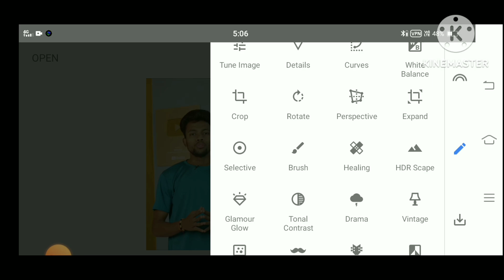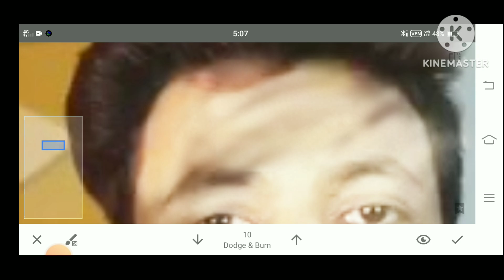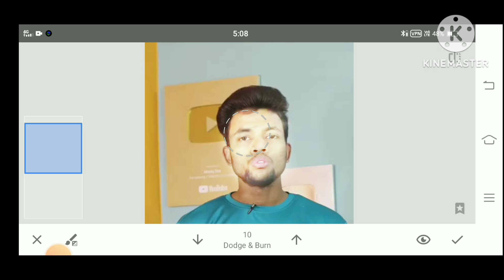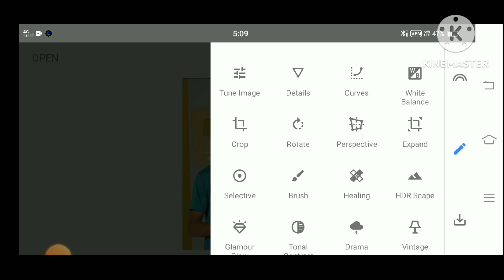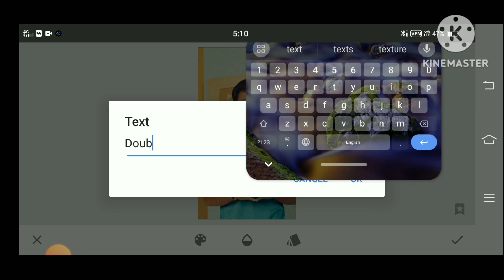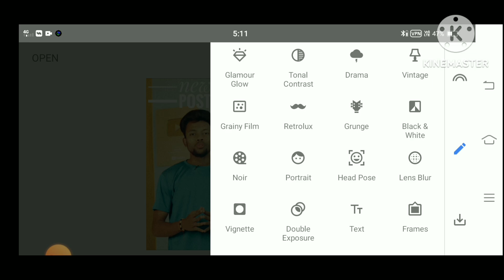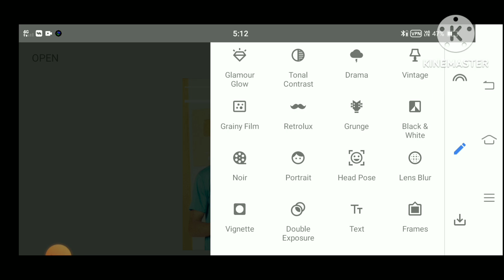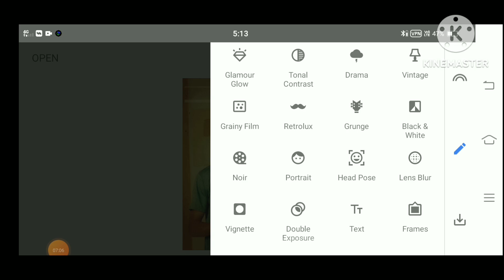Snapseed Face Smooth Trick | New dark theme blur photo editing in snapseed photo editing tips smooth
1. photo editing kaise kare
2. photo editing
3. picsart editing kaise karen
4. online photo edit kaise kare
5. online se photo edit kaise kare
6. snapseed se photo edit kaise kare
7. snapseed photo editing
8. snapseed se photo kaise edit karen
9. picsart photo editing
10. online photo editing kaise kare
11. photo editing kaise kare online
12. new photo editing
13. photo editing apps
14. photo editing picsart
15. picsart photo editing kaise kare
16. picsart new photo editing
17. best photo editing
18. how to edit photos
19. photo editing tutorial
20. Iightroom photo editing
21. photo editing tips
22. editing
23. how to use canva photo editing
24. photo edit
25. oil paint photo editing
26. trending photo editing
27. photo
28. skin smooth photo editing
29. Editing Tutorial
30. best trending photo editing